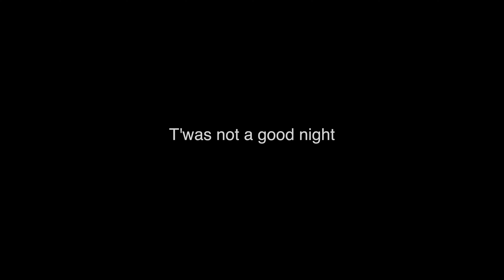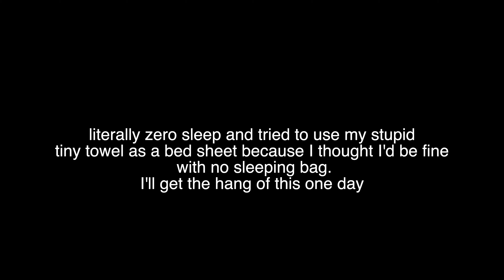Camping, Flip Flops & Rain - Angle Tarn & Sprinkling Tarn, Lake District, UK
2 spontaneous days roaming the Lake District National Park with a swim on the mind.
Camping by Sprinkling Tarn and Angle Tarn - although just 2 hours of sleep were had collectively due to wind the first night, then my dumb confidence in not brining a sleeping bag the second.
Beautiful and easy hikes with the most gorgeous views and tranquillity around.
Recorded and photographed on an 8-year-old Canon 6D, so apologies for the lack of quality, still waiting for the R5.